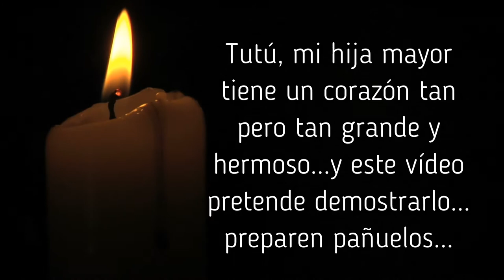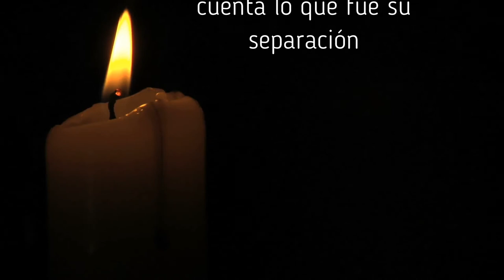Una historia más de amor entre una nieta y su abuela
Al ser la primera nieta de mi madre, María Jesús acaparó todo el amor, preocupación, pensamientos de su abuela. Su partida a España significó un duro golpe para ambas, aunque exista distancia entre ellas su historia de amor persiste y seguirá existiendo.